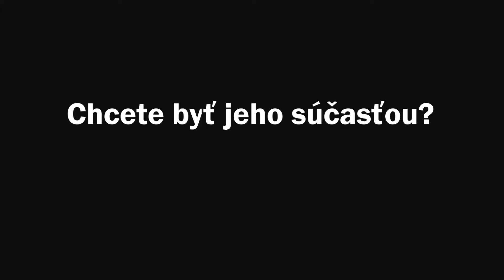Pozvánka na Slivestrovský špeciál 2018/2019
Tento rok by som chcel skúsiť spolu s Vami vytvoriť Silvestrovský špeciál, kde si zhrnieme celý rok. Týmto samozrejme nechcem vytvárať konkurenciu medzi inými YouTubermi.

Ak chcete vystupovať v tomto špeciáli, vyplňte prosím formulár do 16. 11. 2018.